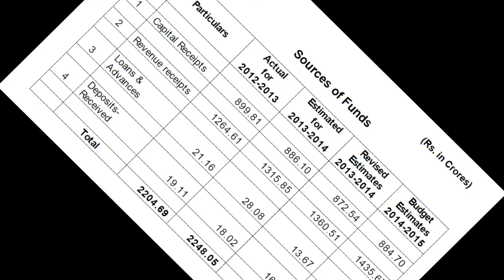Do you know Tirupati one month hundi collection/Tamil/First Spark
திருப்பதி கோவிலின் ஒரு மாத உண்டியல் வசூல் என்ன தெரியுமா ? ஒரு வேளை சோற்றுக்கு கையேந்தும் இதே தேசத்தில்